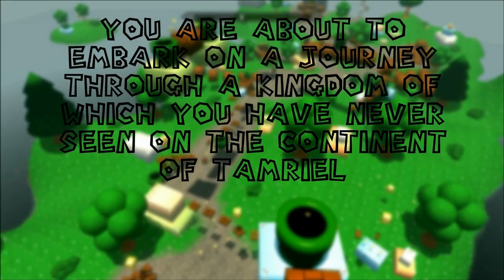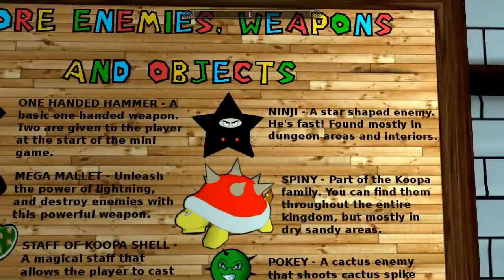Let's Play Super Skyrim Bros [Part 1]: Moar Coins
A thousand people wanted to see this, and so do I. This mod review takes us on a mystical journey of coins's's's's's's's's. Also, my game tricks me into thinking I have better jumping.